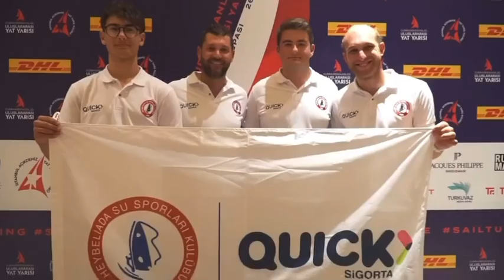Cumhuriyetin 101. Yılında Çok Özel Kupa!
Cumhuriyetin 101. Yılında yelkencilerimiz kulübümüze çok özel bir kupa kazandırdı. 👏Cumhurbaşkanlığı Kupası ikincilik ödülü kulübümüzdeki yerini çoktan aldı.🏆

Ödül töreni gecesinden harika görüntüler ortaya çıktı. 👍

Başkanımız Ercan Özboyacı ve yönetim kurulu üyemiz Oğuz Kumbaracı bu özel anlarda takımımızı yalnız bırakmadılar.

Tüm yelken sporcularımız için örnek olacak bu başarılarından dolayı takımımımızı ve antrenörlerimizi tebrik ediyoruz.⛵️